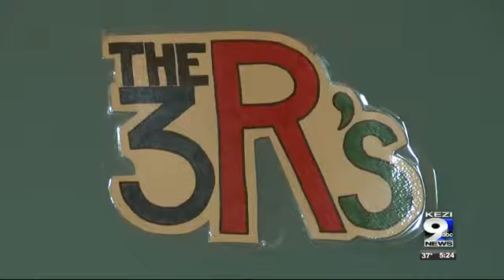Museum plans Family Day to teach about recycling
The event takes place Saturday.